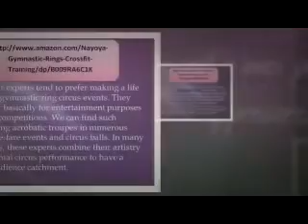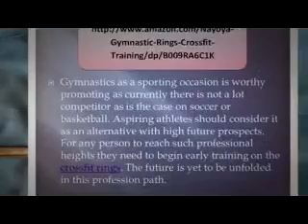Get To Discover More About Gymnastic Rings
Keeping fit these days is very important, especially because there are temptations to eat a lot everywhere. Perhaps, gymnastic rings would serve a modem you can use to your fitness routine.